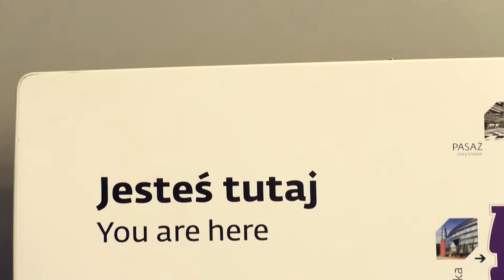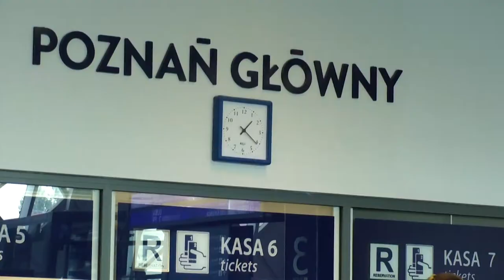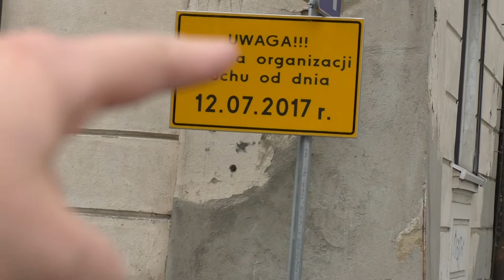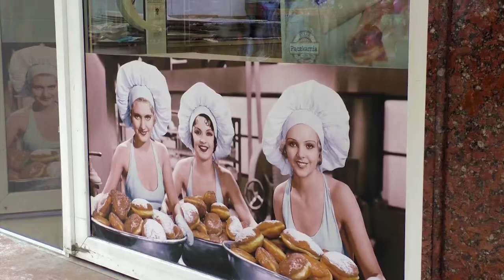Vlog 105 - Travelling from Germany to Poland | LEIPZIG TO POZNAN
Travel Channel | Europe | Germany | Poland | Vlog

In this episode Mark and I are getting onto the bus from Leipzig/Germany to Poznan in Poland. We have a huge airbnb and have a first look at the beautiful old town of Poznan.
The next day we explore the city a bit more including the river and try our first polish doughnut. Sounds like nothing special but I never had a fluffier doughnut in my life!! So YUMMY!!! What I found on the way home and why Mark has been feeling annoyed with himself you can watch in the video. Enjoy!